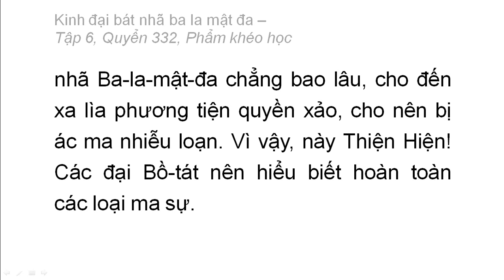Quyển 332: Kinh đại bát nhã ba la mật đa - Phẩm khéo học (rất hay) (332/600) (18)